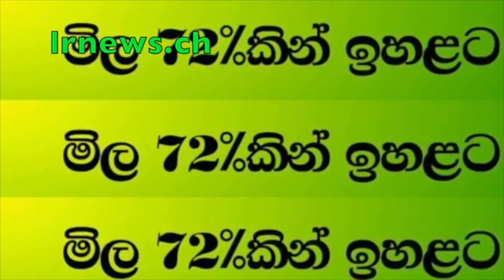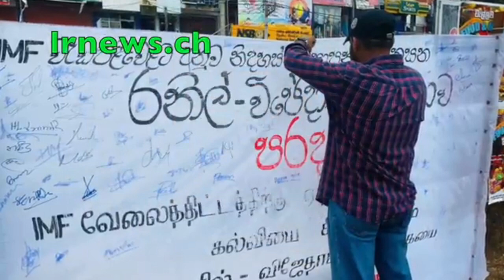සනත් නිශාන්තගේ බඩ්ඩ පිටයයි......... බැසිල් ගෙට එයි................................